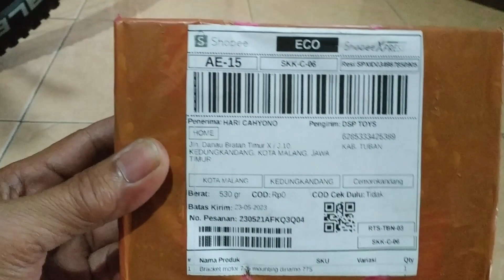MEMBUAT AMPLAS DUDUK ? GAMPANG.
ini adalah video unboxing motor rs775 yg biasa digunakan untuk jet steam atau aklat semprot cuci motor DC. sekaligus saya buat untuk gerinda atau amplas duduk.
caranya gampang, simak terus video saya.